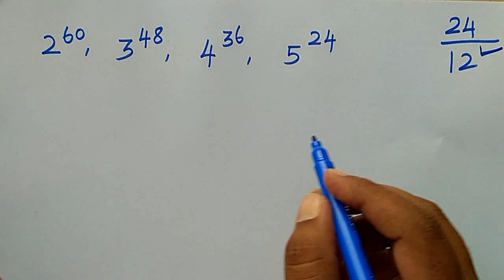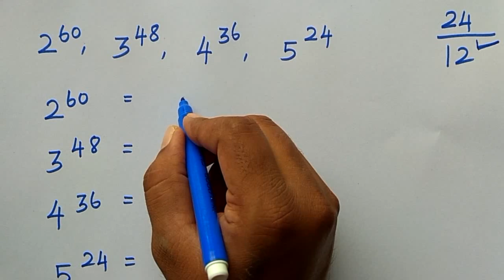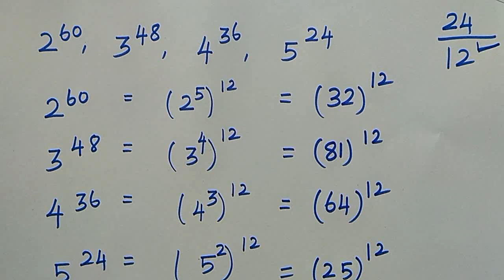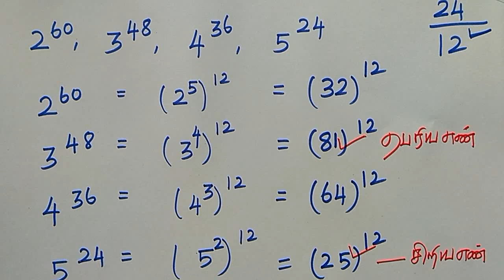Rrb/TNPSC /SSC /Banking Aptitude - Number system